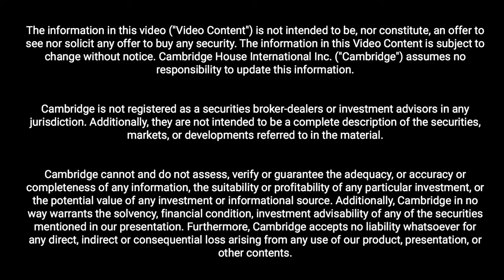Gary Brown of Wheaton Precious Metals 1:1 with Jay Martin